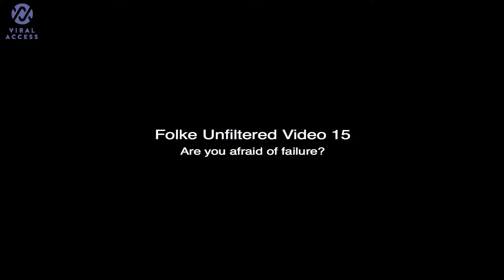Folke Unfiltered: The Fear of Failure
Failure causes frustration but it could also lead to motivation. What would you do to conquer the difficulties?

Viral Access is an AI and data-driven social communication company—we help you tell your story through social. We pair your brand with relevant micro and nano influencers that help you increase awareness, engagement and conversion. We have the systems and team in place to support large scale communications throughout Asia!